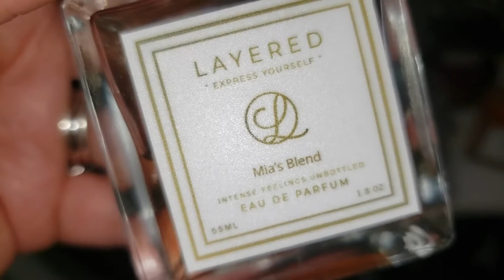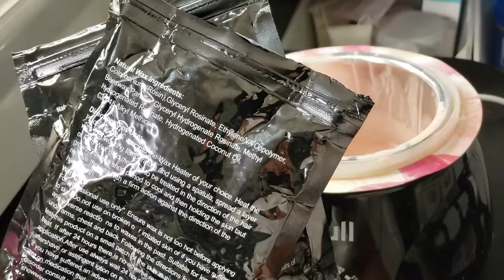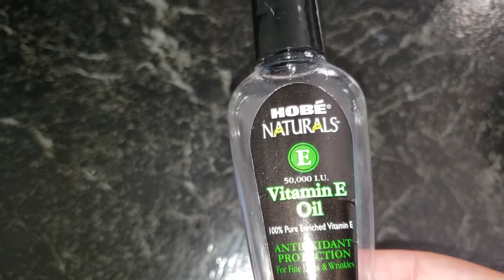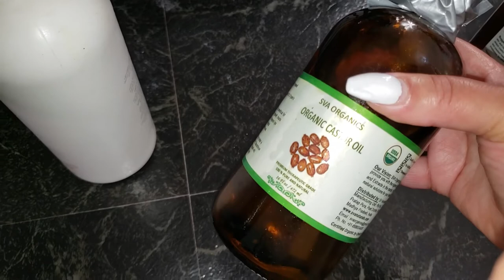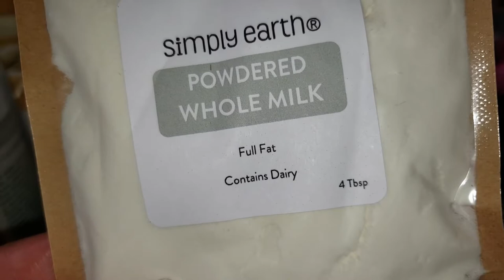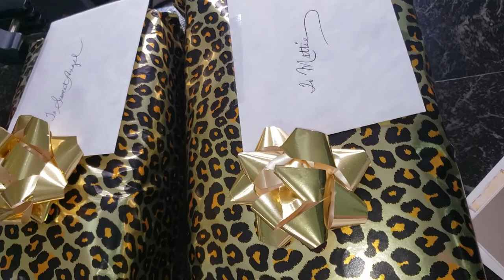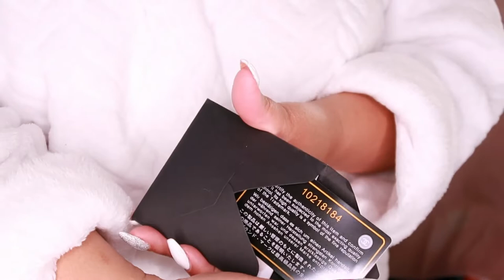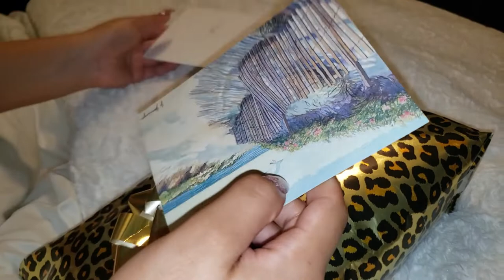Update | I'm All Over the Place | A Special Gift | Current Empties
Spa Headband Coral Fleece Facial Makeup Headband

Fruit of the Loom Men's A-Shirt

Just Love Kimono Robe Chevron Texture Fleece Hooded Bath Robes for Women

2020 Upgraded BFull Mini Wax Warmer, Instant Hair Removal Kit with 4 Pack Wax Beans, 20 Applicators, 10 Clean Collars, 3 Wax Melting Bowls for At-Home Waxing

Wax Beans Hard Wax Beads Complete Kit for Painless Hair Removal 10 Extra Waxing Spatula Applicator for Bikini Area, Face, Legs, Eyebrow, Body Pearl Wax Warmer and Brazilian Wax - 2lb by PINE BEAUTY CO

Tom's of Maine Fluoride-Free Antiplaque & Whitening Toothpaste

Hobe Naturals Vitamin E Oil, 2-Fluid Ounce (Pack of 2)

Natural Vitamin E Oil, (2 oz) 45,000 IU + Organic Rosehip & Organic Jojoba Blend for Skin, Body & Nails, Reduce Appearance of Scars, Wrinkles, Dark Spots by Mary Tylor Naturals

Nutiva Organic, Unrefined, Virgin Coconut Oil

SVA Organics Castor Oil Organic 16 Ounce USDA 100 percent Pure Natural Cold Pressed Carrier Oil for Eyelashes, Eyebrows Growth, Hair and Skin Care, Soap Making

NeedCrystals Microdermabrasion Crystals 4 oz. / 113 gr. DIY Face Scrub. Natural Facial Exfoliator for Dull or Dry Skin Improves Acne Scars, Blackheads, Pore Size, Wrinkles, Blemishes & Skin Texture

Aztec Secret - Indian Healing Clay

Audible has helped me to do that. Click here to try Audible for FREE. $14.95/per month after 30 days. Cancel online anytime.

MAGICLINKS-I use MagicLinks for all my ready-to-shop product links.

SIMPLY EARTH-SIMPLY EARTH USE MY CODE ‘SWEETANGELFREE’